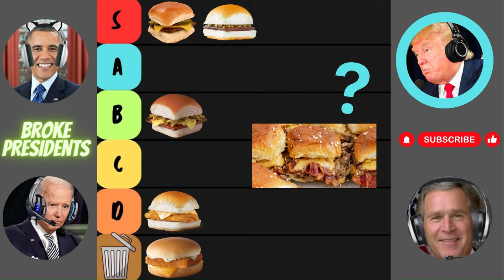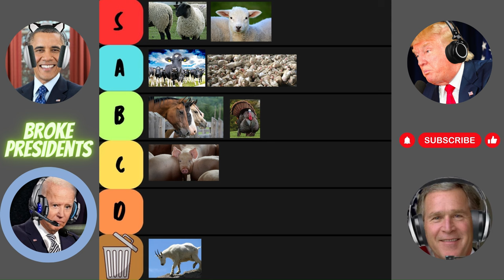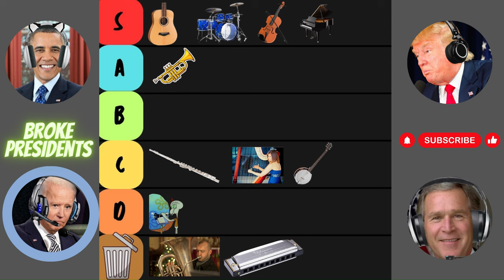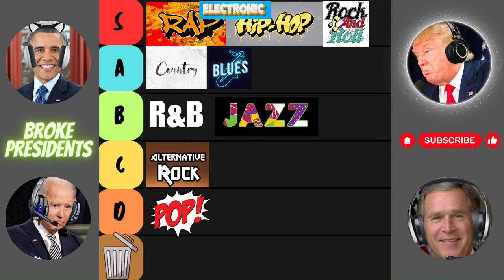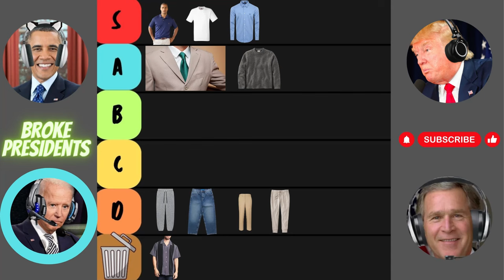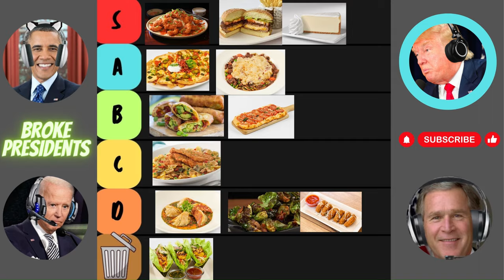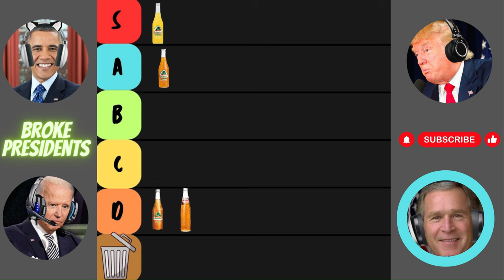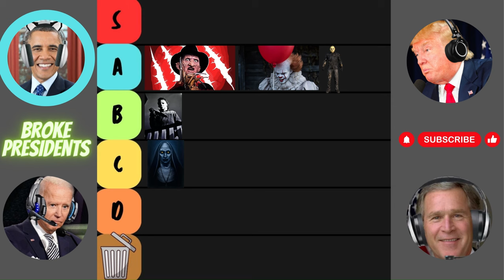US PRESIDENTS RANK THINGS FOR 2 HOURS FT BUSH! (FEBRUARY COMPILATION)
The Presidents are a gang of three best friends, wrapped up in making comedic parodies over discord for viewer's enjoyment. These are clips to summarize the month of February 2024 and how our three characters have progressed over time.